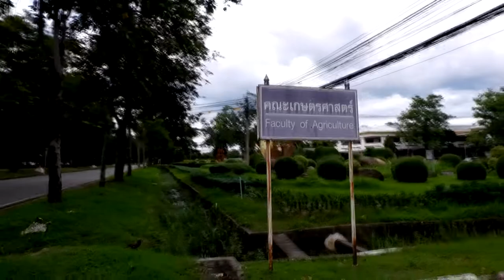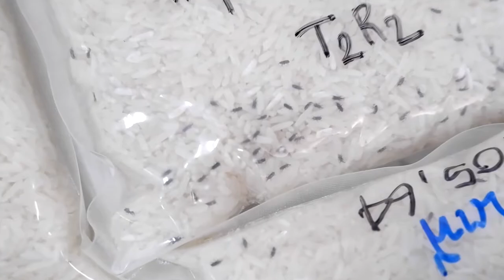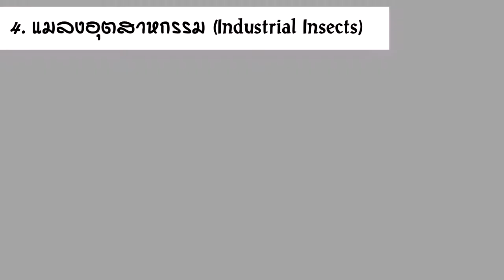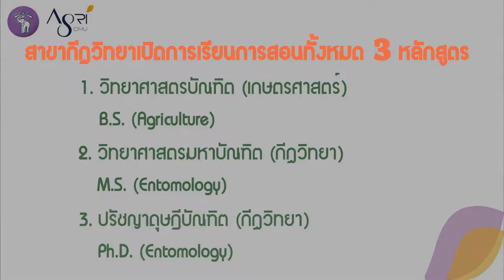แนะนำสาขากีฏวิทยา คณะเกษตรศาสตร์ มหาวิทยาลัยเชียงใหม่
สาขากีฏวิทยา Entomology คืออะไร?
เรียนยังไง เรียนแบบไหน ไปดูกันค่ะ